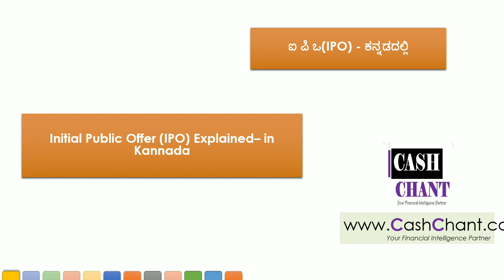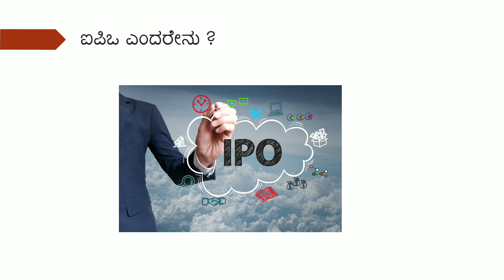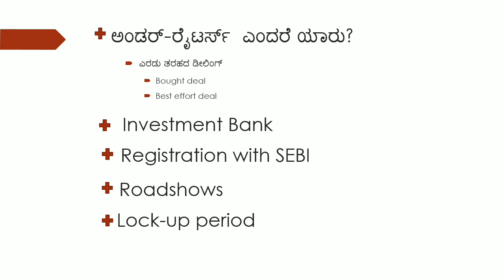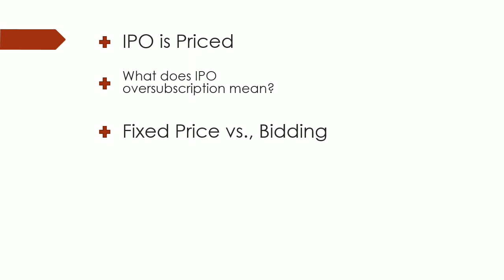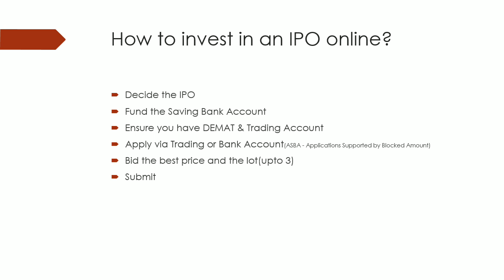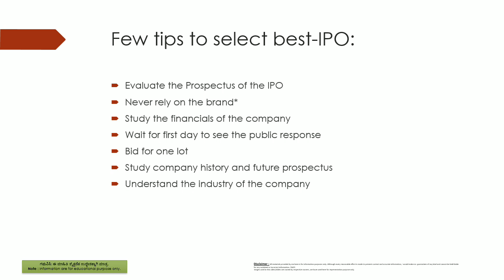IPO Explained in Kannada. ಕನ್ನಡದಲ್ಲಿ ಐಪಿಒ(IPO) ಬಗ್ಗೆ ವಿವರ